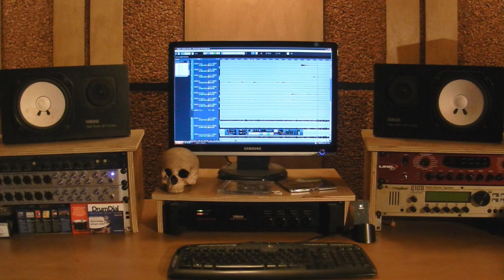SEPTYCAL GORGE - "Scourge of the Formless Breed" PREVIEW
Here you can check some takes from our upcoming album "Scourge of the Formless
Breed" ( work in progress mixing )

Recorded and mixed at my homestudio
Artwork by Yigit Koroglu